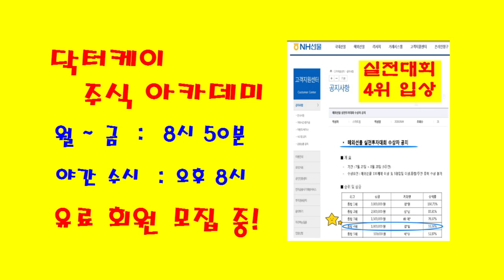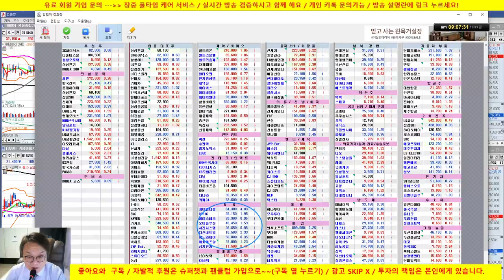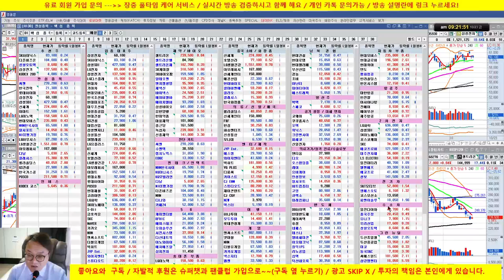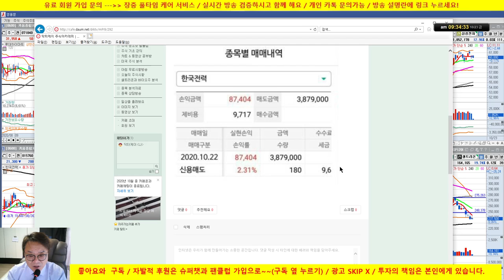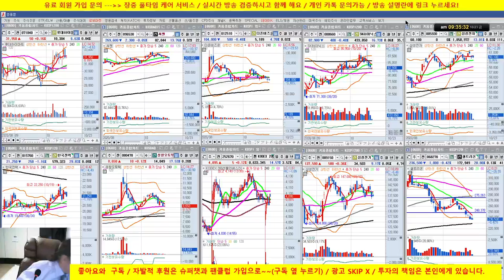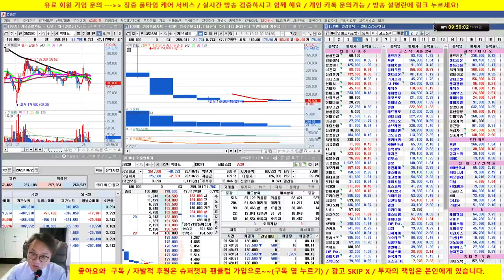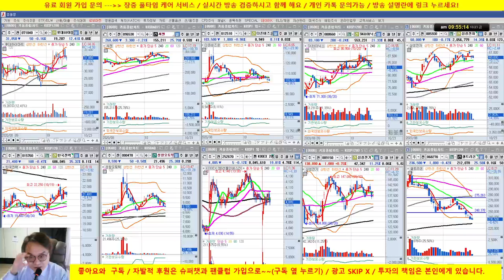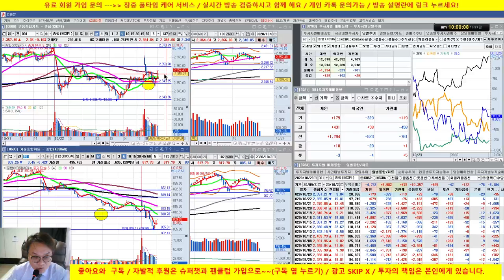코스피는 변곡 구간, 코스닥은 약세 지속.sk하이닉스 매수의견 /20/10/23/닥터케이 주식아카데미/무료 추천주 & 종목상담/실전투자대회 입상자